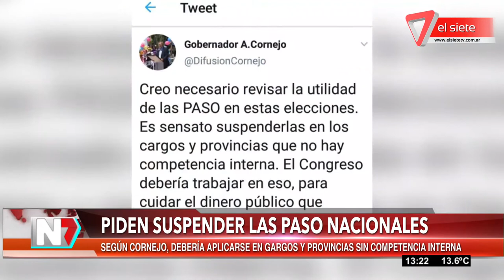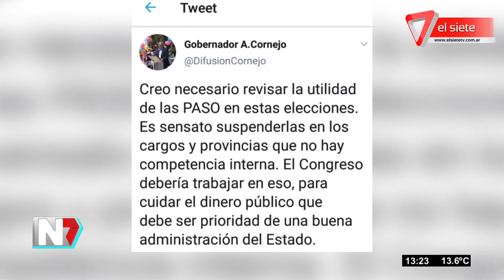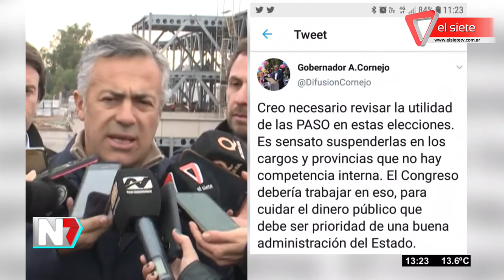Piden suspender las PASO Nacionales